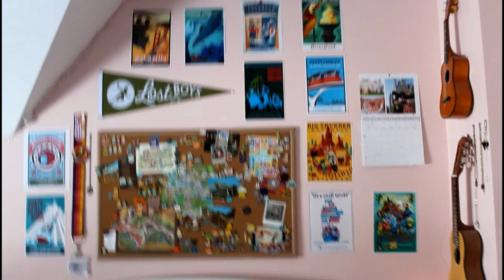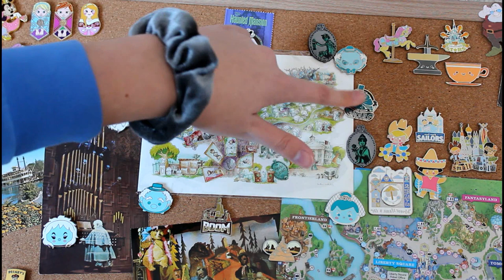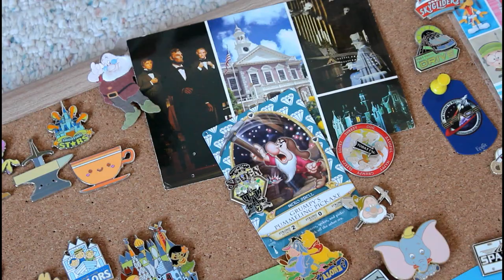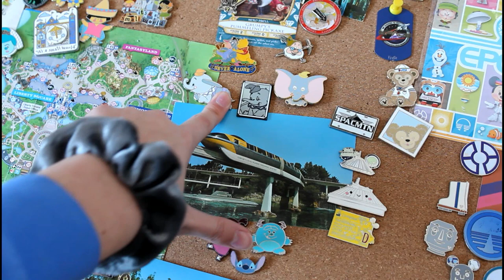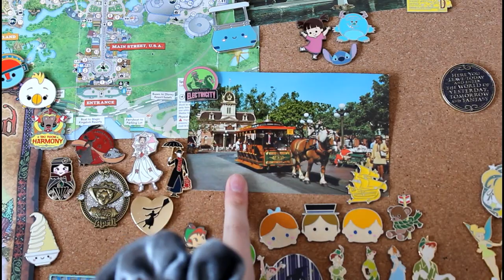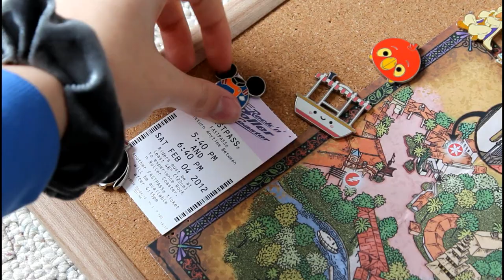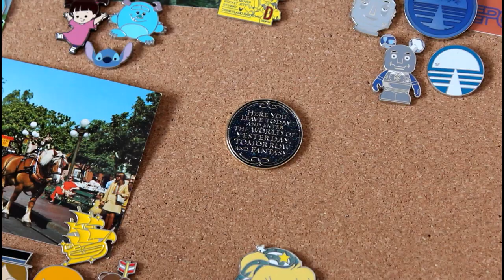my disney pin collection!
(send me pictures of ur dog or tell me about ur crush)

✨ FAQ !! ✨
What did you say your name was? Eileen! It's pronounced like "eye-lean" and it's Irish  ;)
Camera?: Canon Rebel t3i, 18-55mm and 50mm lenses, for vlogging I sometimes also use my phone (iphone 6)
Age?: 17 :)
Where are you from?: Michigan, USA